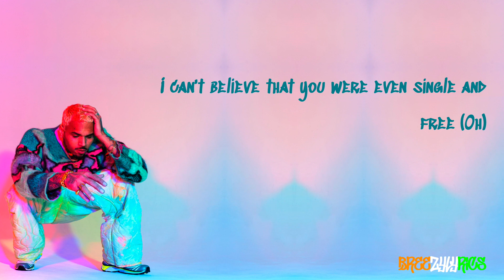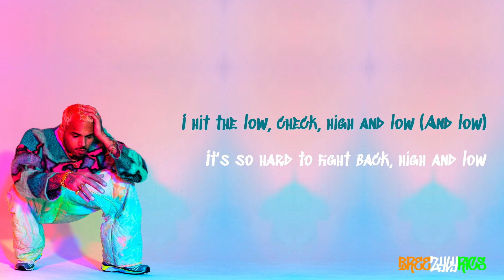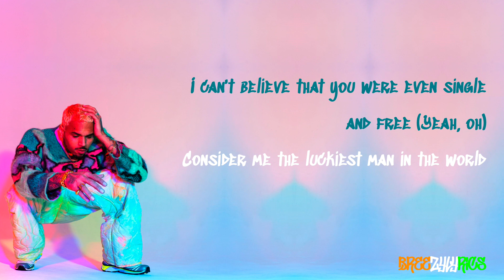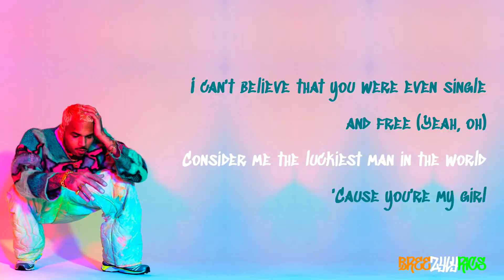Chris Brown - Luckiest Man [LYRIC VIDEO]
High quality, professional lyric video for Chris Brown's Luckiest Man, taken from his 2022 album, Breezy.